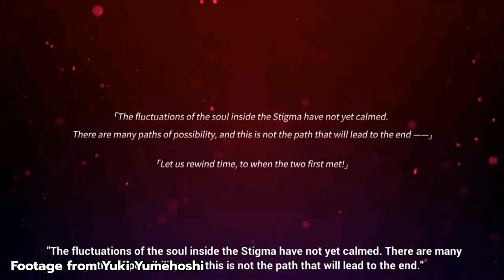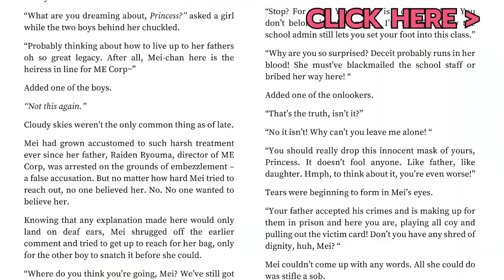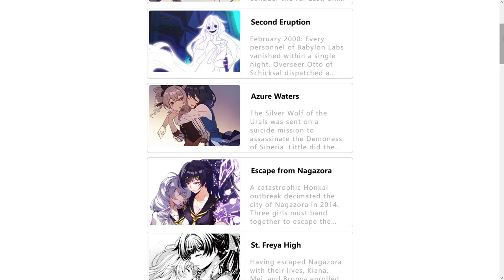Why Kallen And Sakura Story is So Confusing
There is a major problem with how Kallen and Sakura story was told that confuse the fandom. I'm here today to make sense of the ordeal in this video mainly talking about Sakura Samsara and the Gratitude Arc.
Honkai Impact 3rd OST
Author Wind - After school